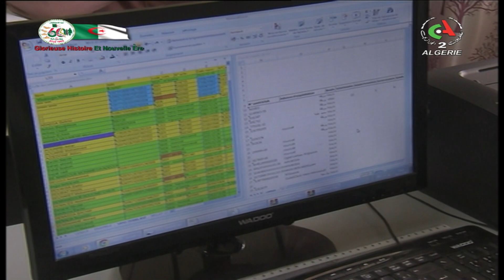رقمنة قطاع الفلاحة... مسح عام ودعم هادف